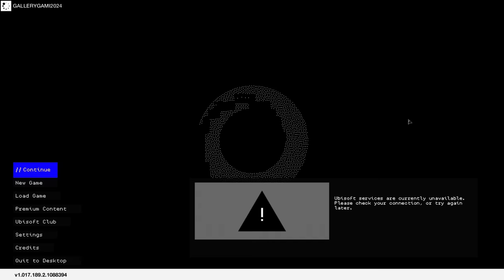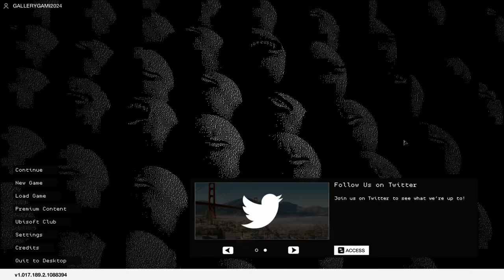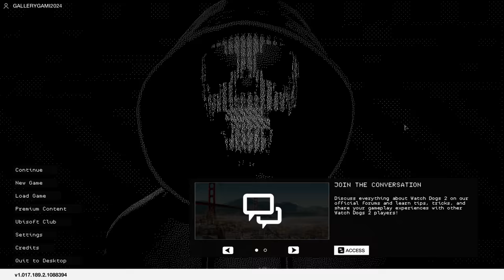HACKERS WAR GAMEPLAY MALAYALAM GALLERY GAMING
Social media ⏏️